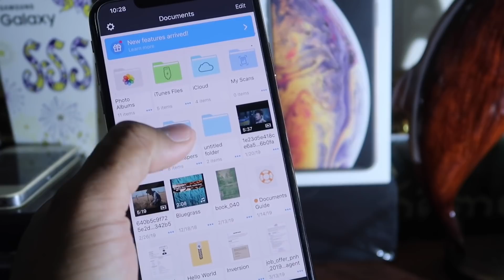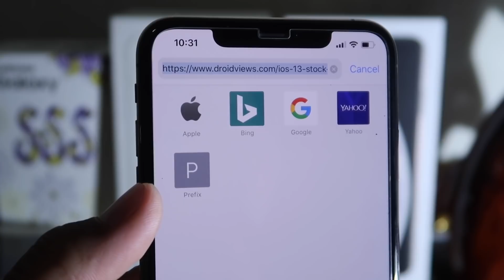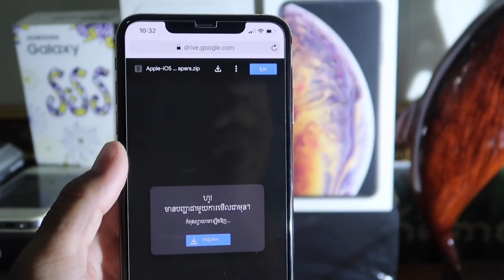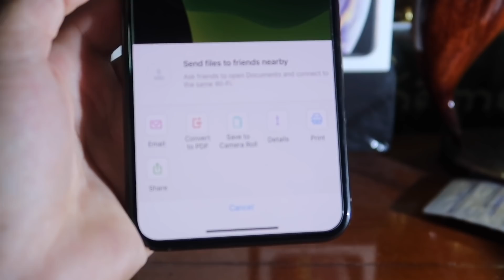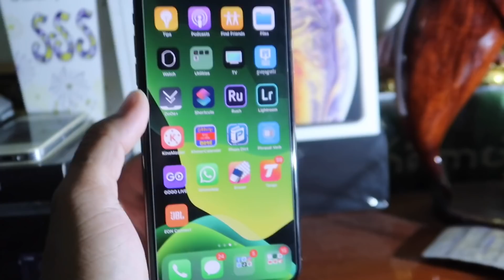How to download iOS 13 Wallpapers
sokhommormសួស្ដីអ្នកទាំងអស់គ្នានេះគីជា​ Video ថ្មីអំពីHow to download iOS 13 Wallpapers

*សម្រាប់​Videoដ៏ទៃទៀត